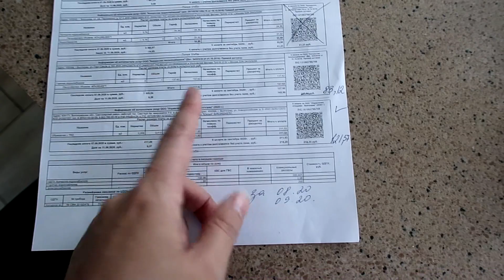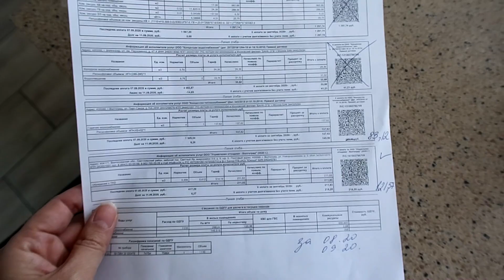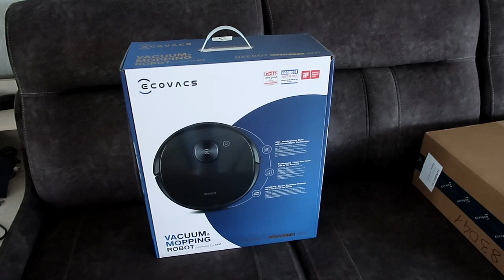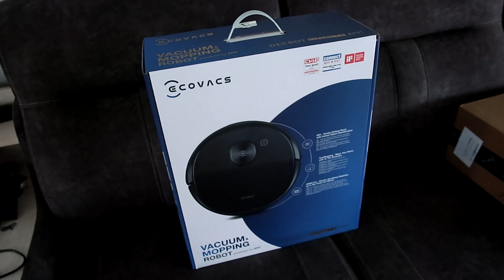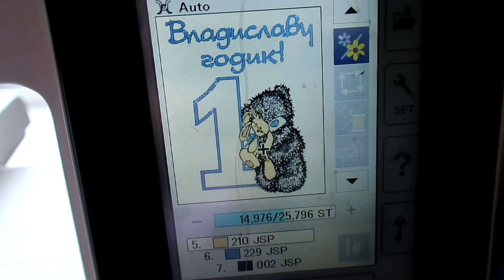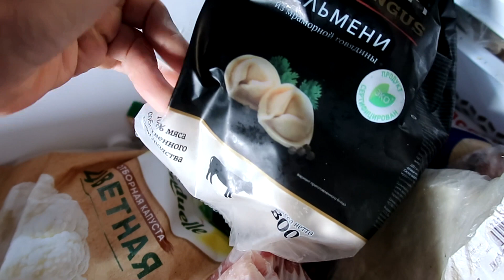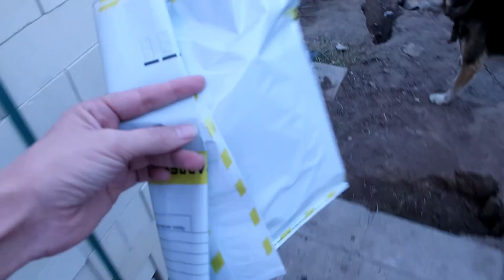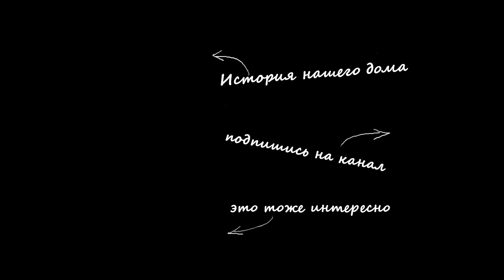vlog 🍁 воспалился глаз / расчищаем участок / вырастили кукурузу / играем в Кубички